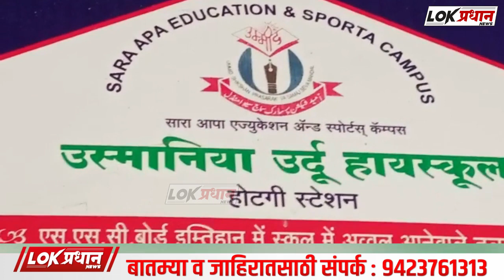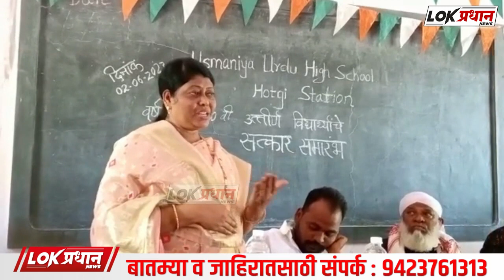उस्मानिया उर्दू हायस्कूल होटगी स्टेशन दहावी च्या शंभर टक्के निकाल